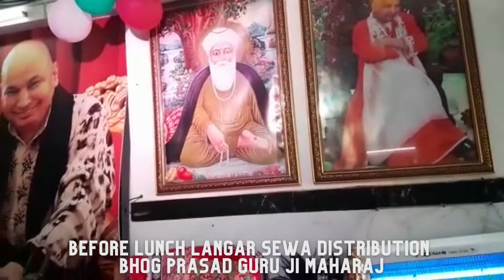GURUGRAM DAILY LANGAR SEWA AT SLUM AREA SECTOR 65 GURUGRAM - 23rd Nov 2022